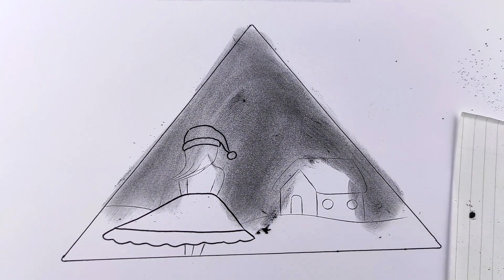Cum se deseneaza un peisaj de iarnă cu o fată craciuniță/desene creion pentru Craciun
Materiales utilizados:
- Lápiz gráfico HB para trazos finos/delgados, para la precisión de los contornos pero también para rellenar con tonos claros
- Lápiz gráfico 2B-9B para líneas gruesas y negras, para rellenar con tonos oscuros
- papel xerox/vitela/cartón
- difuminados de papel para difusión, dispersión y alisado de grafito para obtener un efecto artístico
- borrador para errores pero también para iluminar borrando varias partes más oscuras

Materiais utilizados:
- Lápis gráfico HB para linhas finas/finas, para precisão de contornos, mas também para preenchimento de tons claros
- lápis gráfico 2B-9B para linhas pretas grossas, para preenchimento com tons escuros
- borracha para erros, mas também para iluminar, apagando várias partes mais escuras
- papel xerox/pergaminho/papelão
- borrões de papel para difusão, espalhamento e suavização de grafite para obter um efeito artístico

Materiali utilizzati:
- Matita grafica HB per tratti fini/sottili, per la precisione dei contorni ma anche per riempire con sfumature chiare
- matita grafica 2B-9B per linee spesse e nere, per riempire con sfumature scure
- gomma per errori ma anche per illuminare cancellando varie parti più scure
- carta fotocopiatrice/pergamena/cartone
- sfocature in carta per diffusione, dispersione e levigatura della grafite per ottenere un effetto artistico

Materiale folosite:
-creion grafic HB pentru linii fine/subtiri, pentru precizia contururilor dar si pentru umplere cu nuante deschise
-creion grafic 2B-9B pentru linii groase, negre, pentru umplere cu nuante inchise
-guma de sters pentru greseli dar si pentru a ilumina prin stergere diverse parti mai intunecate
-hartie de xerox/velina/cartonata
-estompe de hartie pentru difuziune, imprastiere si netezire a grafitului pentru obtinerea unui efect artistic

Materials used:
- HB graphic pencil for fine/thin lines, for the precision of contours but also for filling with light shades
- graphic pencil 2B-9B for thick, black lines, for filling with dark shades
- eraser for mistakes but also to illuminate by erasing various darker parts
- xerox paper/vellum/cardboard
- paper blurs for diffusion, scattering and smoothing of graphite to obtain an artistic effect Desenează cu Deea este un canal de tutoriale cu desene în creion, creioane colorate și markere.Dar poti gasi si alte videouri din categoria artă.

MATERIALE FOLOSITE
Creioane grafit:
-HB-creion normal
-H-4H-creioane cu mina dura:pentru hasurare, conturare suprafete mai luminoase
-B-9B-creioane cu mina moale;hasurare, conturare suprafete mai bine definite, negre
Daca nu aveti toate duritatile de mai sus puteti folosi un creion normal HB pentru conturare, hasurare si un creion 2B pentru a umple suprafete mai inchise.
Daca doriti sa obtineti o nuanta si mai inchisa(chiar si negru)puteti folosi un creion negru normal dintr-un set de creioane colorate.

Creioane colorate:
-recomand creioane colorate Faber Castell sau Bambino(din Pepco).
-puteti sa folositi orice fel de creioane colorate pe care le aveti la indemana daca nu aveti cele de mai sus

Carioci, markere:
-recomand Faber Castell dar puteti folosi si alte markere pe care le aveti la indemana

Guma de sters:
-recomand pentru precizie mare creioane cu guma de sters, eu folosesc Guma de sters ERA in creion Koh-I-Noor, dar puteti folosi orice guma de sters pentru creion

Pulbere grafit KOH-I-NOOR pentru a contura umbre, efecte artistice diverse
Daca nu ai aceasta pulbere de grafit poti face si singur/a acasa dintr-un creion normal ascutind mina si pastrand pulberea ce cade din mina creionului.Poti gasi un tutorial chiar aici:

Estompe de hartie pentru blenduire:sunt niste creioane confectionate din hartie care ajuta la estomparea tuselor de creion .Daca nu ai aceste estompe de hartie poti folosi betisoare de urechi, vata, servetele

Hartie pentru desenat-puteti folosi hartia de xerox de 80GR/m2.
Recomand o hartie mai groasă atunci cand desenati cu markerele sau creioanele cu mina moale.

 Pix ALB cu gel Signo Broad UM-153 Uni-ball- Pixul cu cerneala alba este ideal ca highlighter in desene, pentru detalii specifice si umbre inedite. Cerneala alba, matasoasa, densa si neteda. Potrivit atat pentru incepatori, cat si pentru avansati, pixurile cu gel sunt un must have in trusa oricarui artist!

Creion cu mina CĂRBUNE naturala alba Gioconda Koh i Noor.Este oferit in urmatoarele versiuni soft(2), medium(3) si hard(4).Puteti desena cu grafit peste carbune insa nu invers.